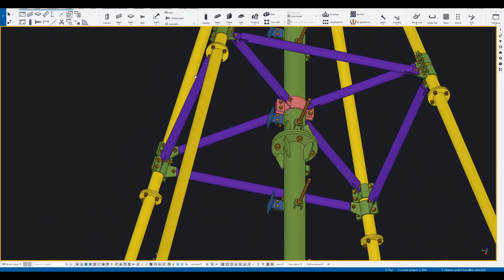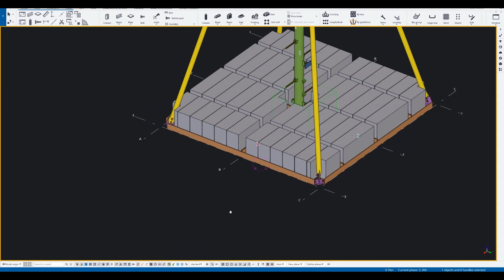Tekla Structures (xsteel):HOW TO DRAW 9m & 12m pole (2023)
Telecommunication Tower